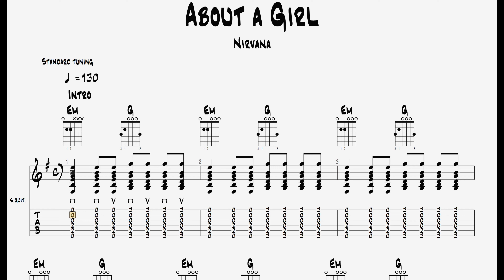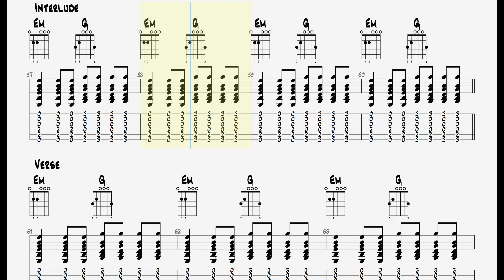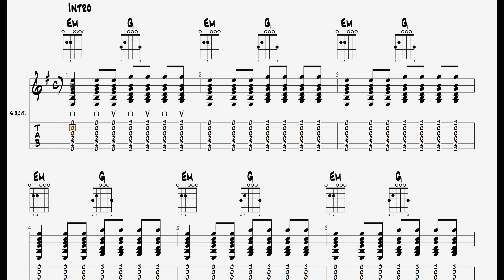Nirvana - About A Girl || Guitar Play Along TAB